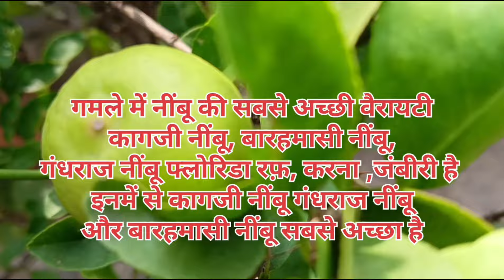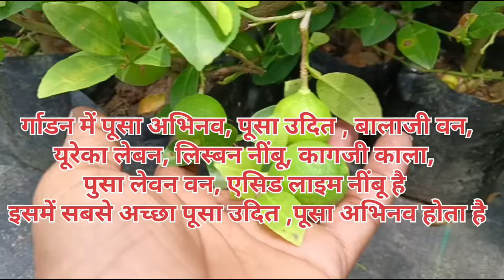गमले में नींबू के इस वैरायटी के पौधे को लगाये सालों भर फल आयेगा Best variety lemon fruit grow in pot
नींबू के इस वैरायटी के पौधे को गमले,गार्डन मे लगाये सालों भर फल आयेगा
Best variety lemon fruit plants grow in pot or garden at home
how to grow lemon fruit plant in pot or home graden
नमस्कार दोस्तों
नींबू के इस वैरायटी के पौधे को गमले,गार्डन मे लगाये सालों भर फल आयेगा इसके बारे में पूरी जानकारी दी गई है इस वीडियो कौन सा वेराइटी के पौधे को गमले एवं गार्डन में लगाना है